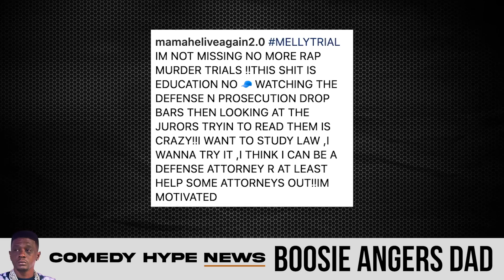Angry Dad Checks Lil Boosie For Supporting YNW Melly Trial: "You Got Your Priorities F*cked Up"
Comedy Hype Live in Atlanta (June 27) A father in connection to the ongoing YNW Melly case has now spoken out. A clip would surface with the the father of YNW Juvy would take to social media with his concerns of Lil Boosie showing support towards the current defendant. Instagram: @ComedyHype & Twitter: @ComedyHype_